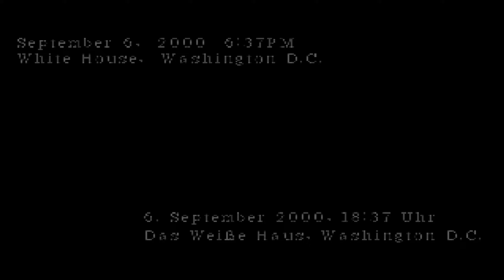Parasite Eve 2 #16 - ZU BEFEHL, SIR! (Gameplay Deutsch)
Parasite Eve 2 Let's Play Deutsch von Bardorah

Parasite Eve 2 Deutsch - Let's Play Parasite Eve 2 - German/Deutsch Gameplay